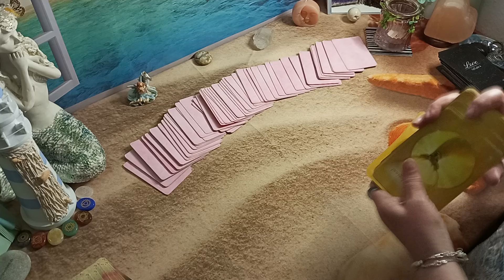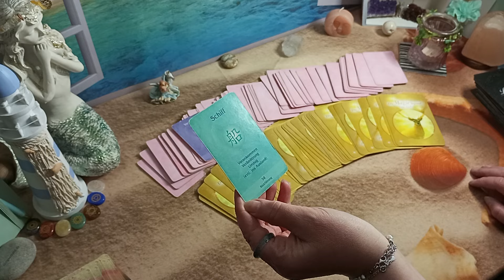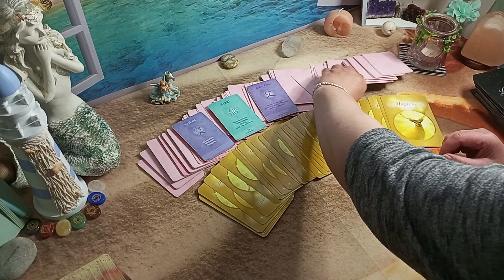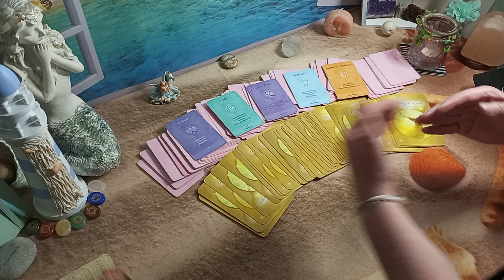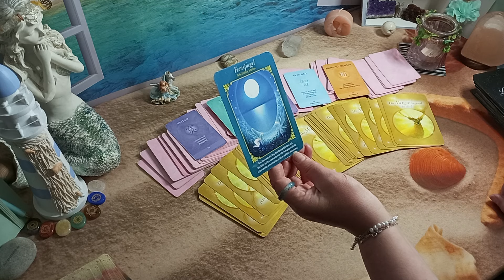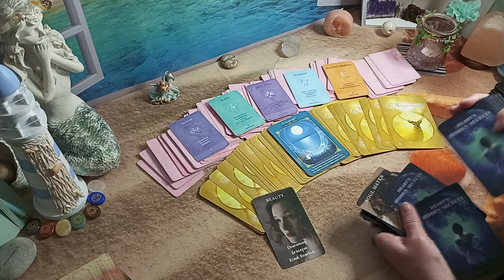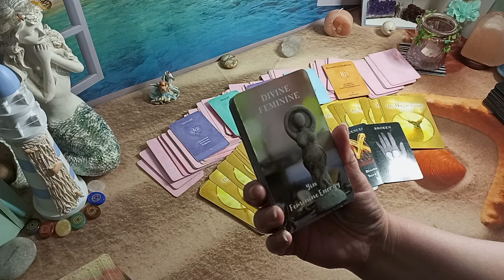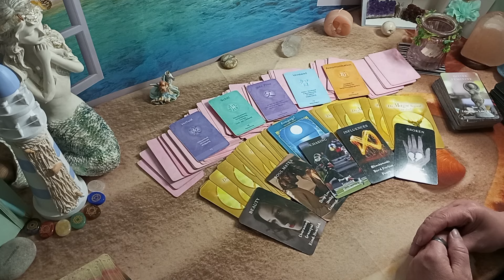Was kommt demnächst auf Dich zu ⁉️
Orakelnixe

Kartendecks:
Heart's Hidden Secret Oracle Deck, B0CMX32RXR, Shuishi